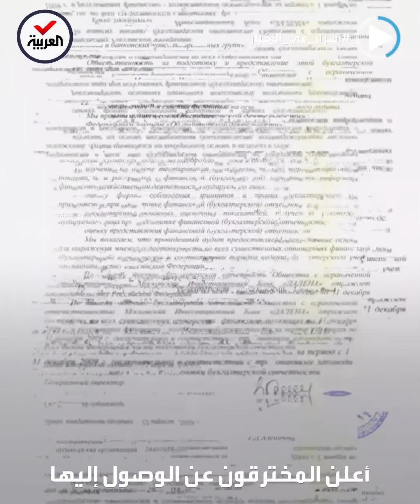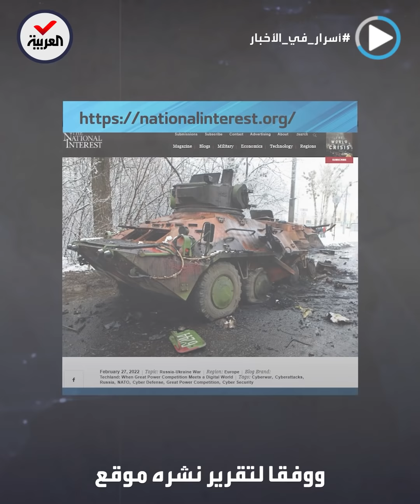أسرار في الأخبار | حرب حقيقية للسيطرة على الفضاء الإلكتروني في الحرب الروسية الأوكرانية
أسرار_في_الأخبار | المعارك الروسية الأوكرانية تنتقل إلى الإلكترونية.. هاكرز وحرب سيبرانية خفية وصلت أبواب الكرملين

ـــــــــــــــــــــــــــــــــــــــــــــــــــــــــــــــــــــــــــــــــــــــــــــــــــــــــــــــــــــــــــــــــــــ
تيلغرام
سناب شات alarabiya
تفاعلكم
صباح العربية
بانوراما
العربية الليلة
Live Alarabiya
Alarabiya Live